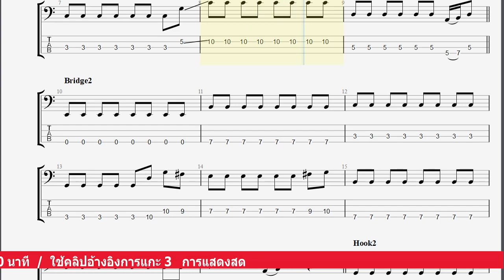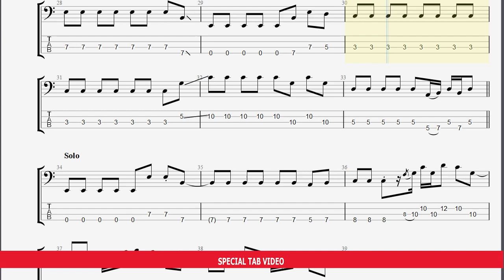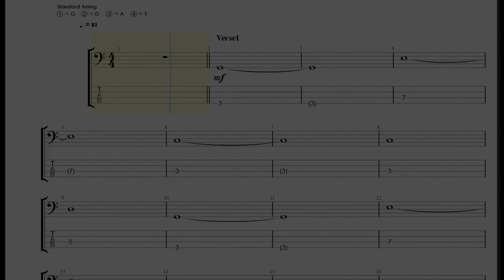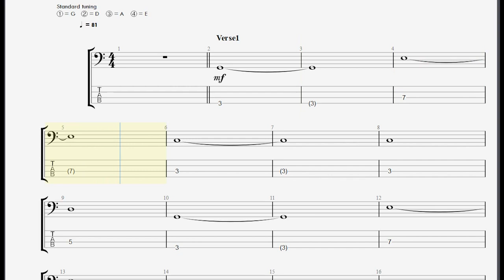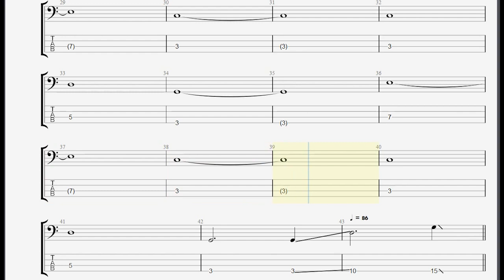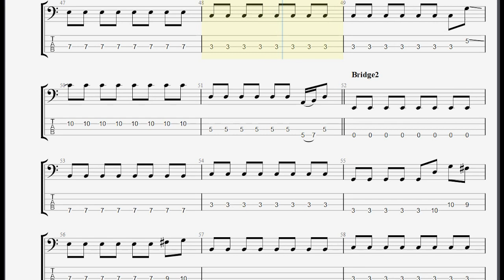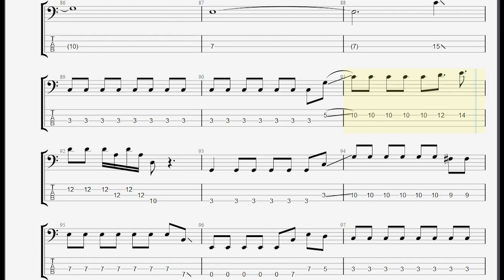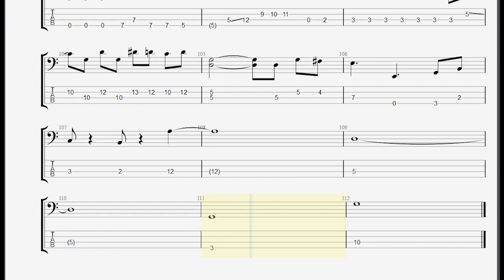เธอเก่ง Studio version + นักผจญเพลง